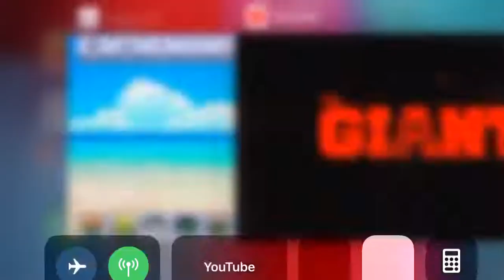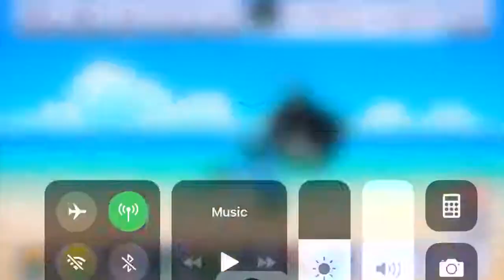Roblox Resurrection Part 4